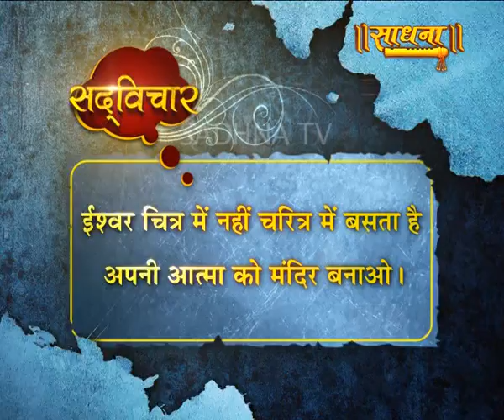आज का सद्विचार 01-02-2016